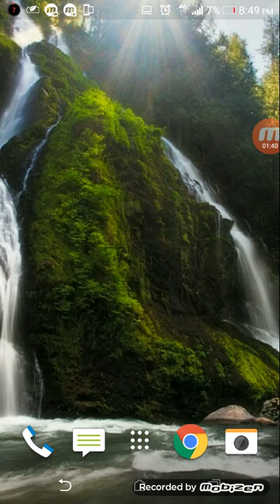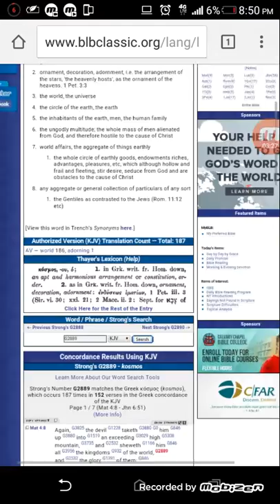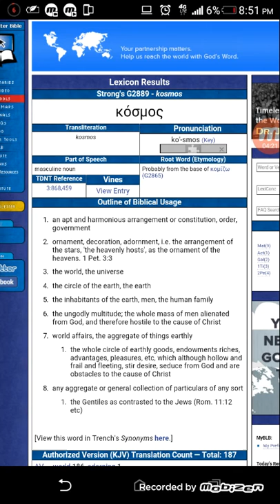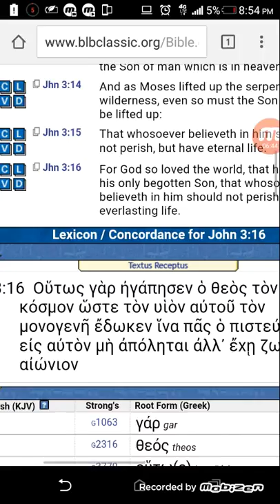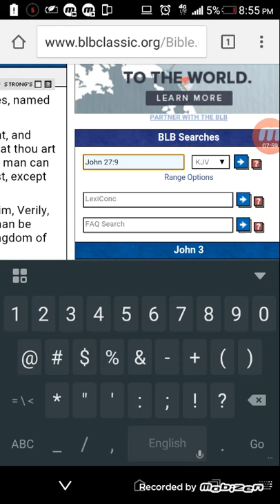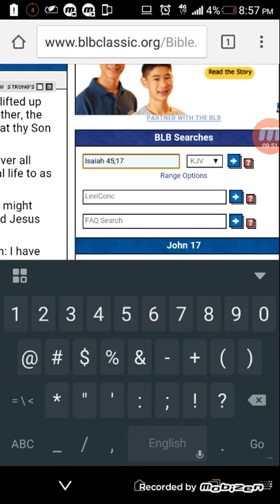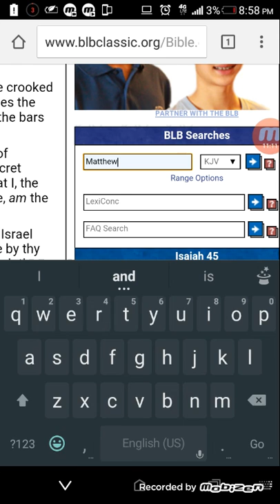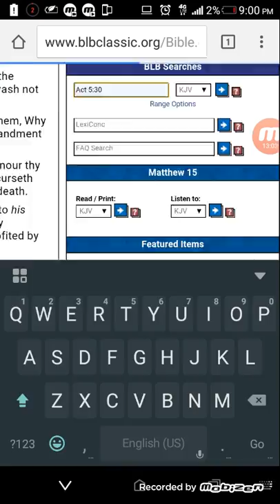JOHN 3:16 ANYBODY AND EVERYBODY CAN NOT BE SAVED JUST ISRAELITES... THEE ELECT ISRAELITES.